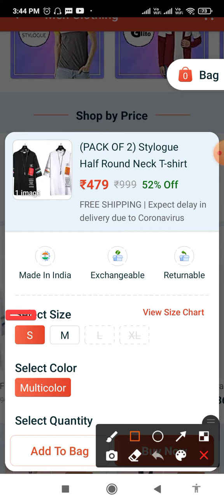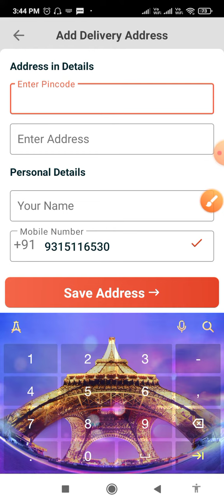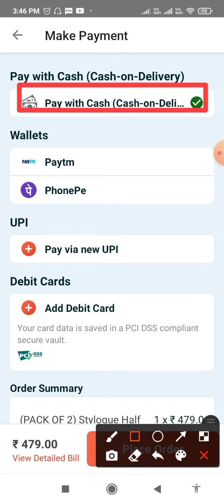How to order in bulbul app | bulbul me order kaise kare | bulbul par order kaise kare